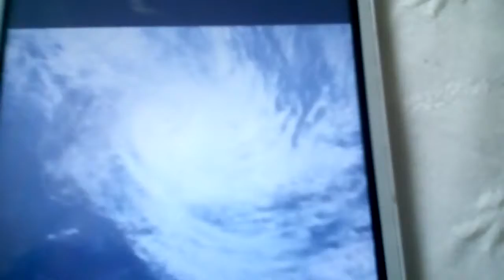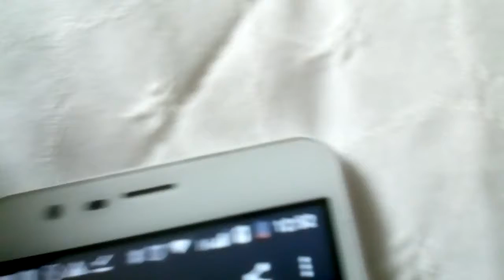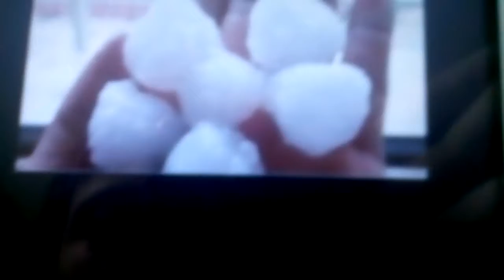Meteo#15 Cyclone Dumazile et Hola orages en France